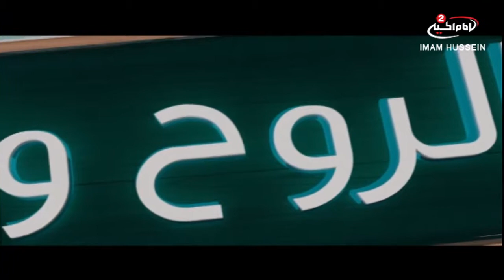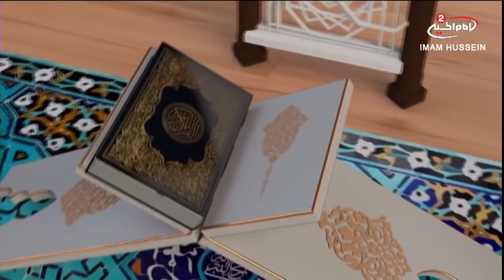الروح والريحان (71): سورة الاخلاص ، مع القارئ السيد مصطفى الغالبي، 1439 ق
اسم البرنامج: الروح والريحان
موضوع البرنامج: احكام التلاوة

القارئ السيد مصطفى الغالبي
موضوع الحلقة: سورة الاخلاص
التاريخ :1439 ق
رقم الحلقة: 71
كود البرنامج: 10.08283

المواضيع الجانبية: خصائص سورة الاخلاص
ثواب تلاوة سورة الاخلاص
وفاة السيدة خديجة الكبرى عليها السلا م
فضائل سورة الاخلاص

التصنيف : تعليمي

أساليب و طرق ايصال المساعدات المالية لقناة الامام الحسين عليه السلام:

١- عبر مكاتب شركات التحويل المالي في مدينة كربلاء المقدسة الى قناة الامام الحسين عليه السلام
٠٠٩٦٤٧٨٢٢١٨٠٠٠٥العراق

٢- عبر ارسال رسالة باسم لبيك ياحسين الى رقم هاتف قسم العلاقات العامة في القناةsmsاو الواتس آب
٠٠٩٦٤٧٨٢٢١٨٠٠٠٥العراق

اب ستور:
Imam husseintv by IMAM HUSSEIN TELEVISION NETWORK

موقع قناة الامام الحسين عليه السلام الثانية باللغة العربية:

https//Imamhussein2.tv